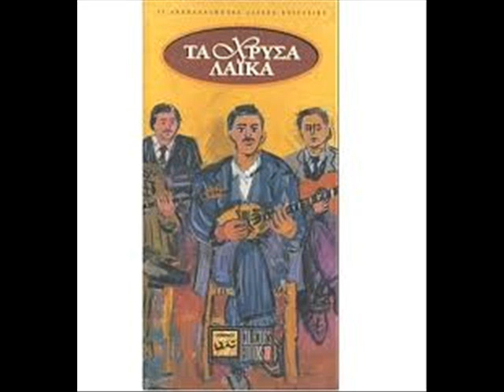Κάθε βράδυ πάντα λυπημένη - Αλεξάνδρα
Βασίλης Τσιτσάνης